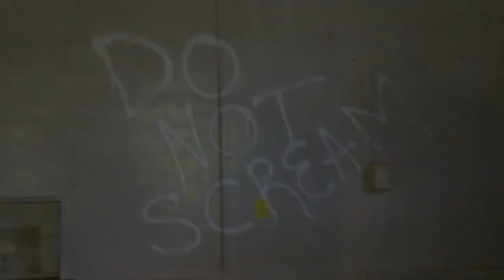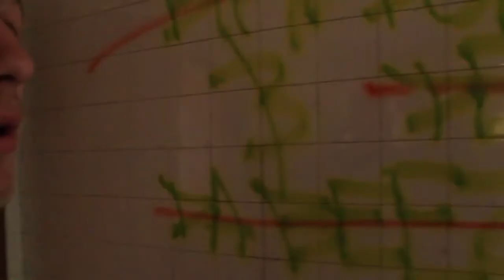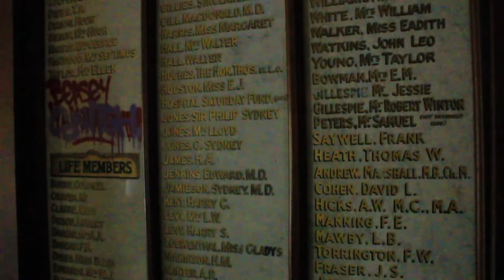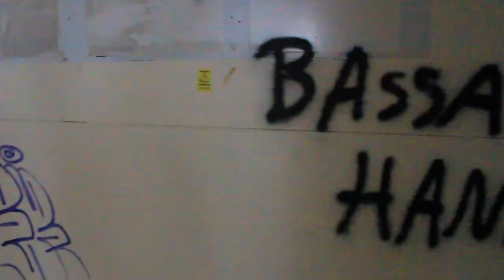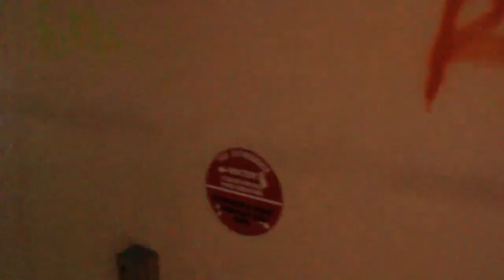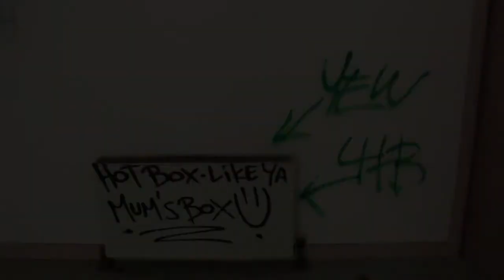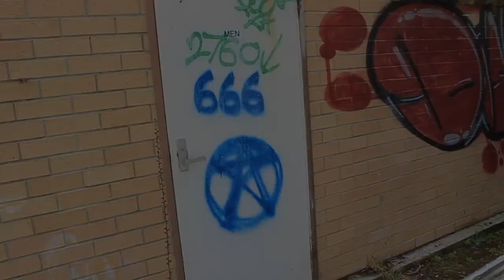ABANDONED// Old queen victoria Hospital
yesterday we went an visited the abandoned old queen Victoria mental assylum Wentworth falls nsw, it was better then the first one we went to in morriest nsw. there was a lot of graffiti, heaters and chairs left behind and a lot of broken windows/holes in the walls... we also found stacks of car mats brand new!! its a pretty big place, the security is a 5/10 there are care takers of the property, you can get in by finding a whole in the fence if you can't find a whole you can lift the bottom of the fence up and slide through, id recommend going with a friend or even a group of friends.